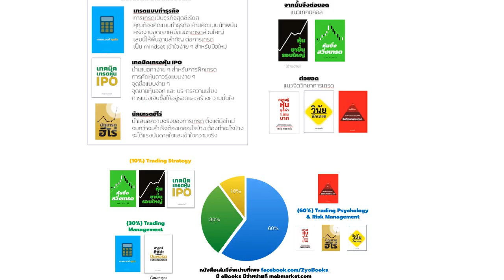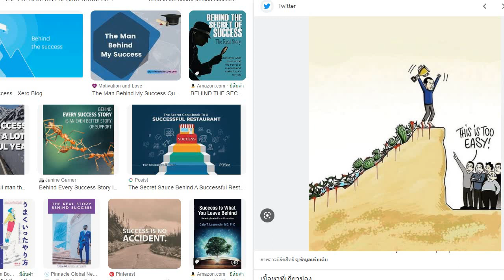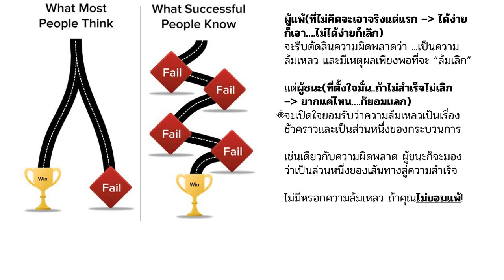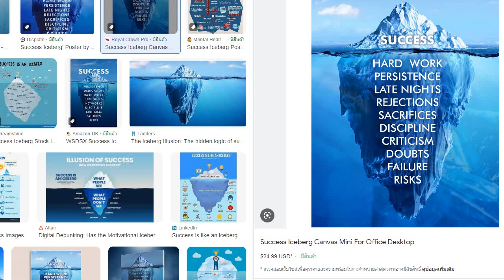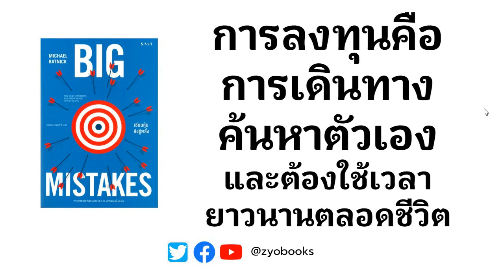การลงทุนคือการเดินทางค้นหาตัวเองและต้องใช้เวลายาวนานตลอดชีวิต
แนะนำหนังสือเซียนหุ้นยังรู้พลั้ง